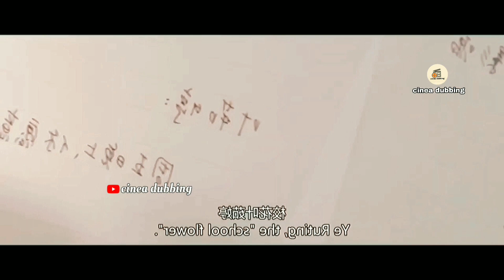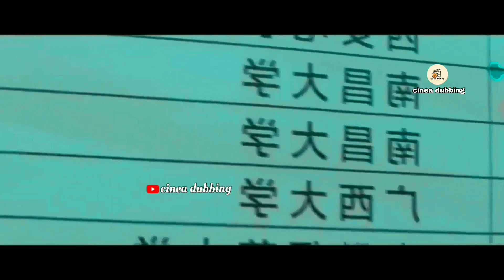টপার স্টুডেন্ট💖ব্যাকবেঞ্চের মেয়ে ||Love The Way You Are full bangla explained |cinea dubbing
ধনী চারজন ছেলে💘গরিব মেয়ে || F4 Thailand 💖 Boys Over Flowers full bangla explained |cinea dubbing

Love The Way You Are full drama hindi explanation
Love The Way You Are full drama bangla explanation

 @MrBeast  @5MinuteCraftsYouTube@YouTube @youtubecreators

Allah Hafez.